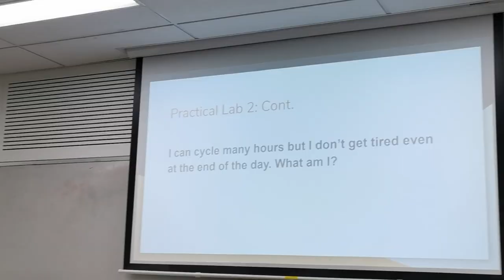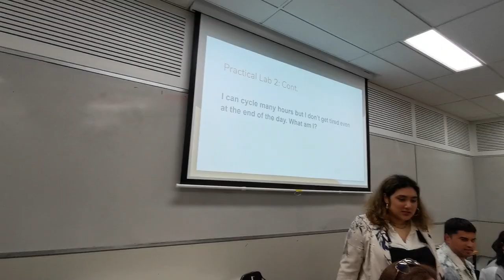Ceasar Salad presents MASTERCHEF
So this is just a vid from our KAC event at UOA. Its not much but i decided to make a small vid cuz i dunno. YUP. Anyways, enjoy it if u will! HAHHAHAHAA...

THIS IS JUST FOR THE EVENT.